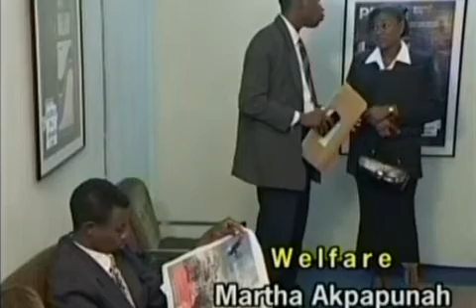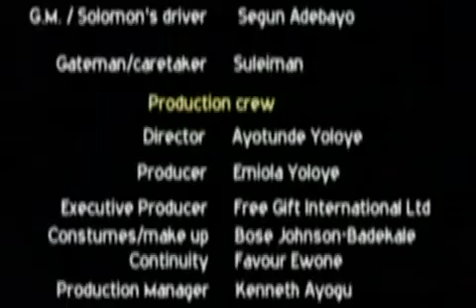A LITTLE SLUMBER EP 1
Yemi Fadele, is a promising university graduate who is fortunate to recieve a good job offer straight out of NYSC. However, Yemi knows that he has a higher calling. Pressure mounts from various circles for him to delay his obedience to God and pursue a professional career.